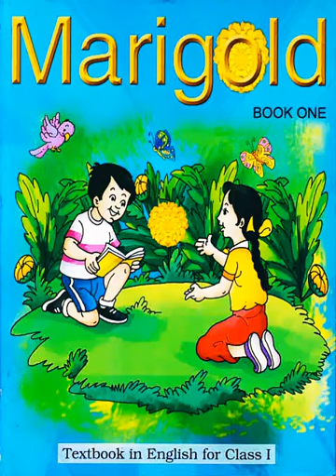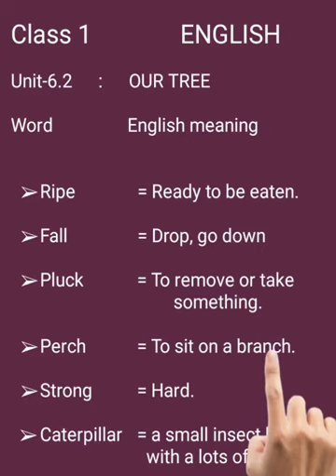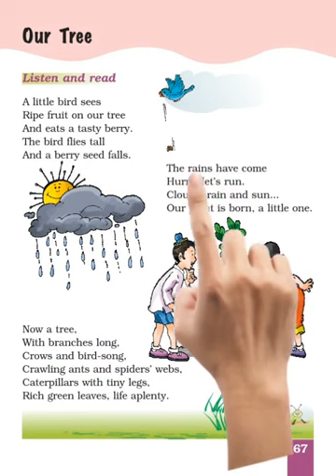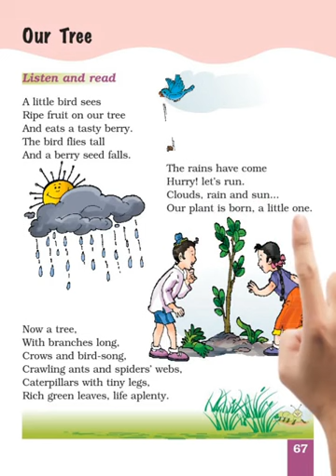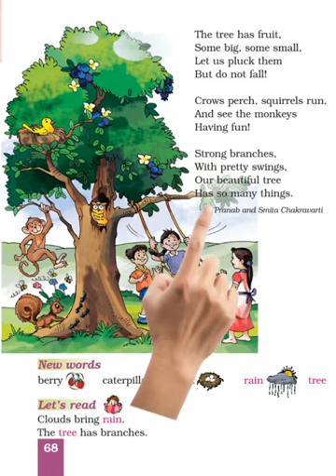Day 177 class 1 English 6.2 our tree (word meaning and reading) by ravi rai.